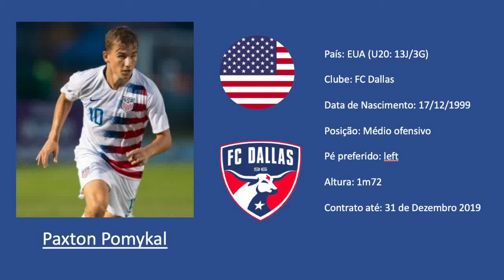Paxton Pomykal (FC Dallas / USA U20) 2019 Highlights